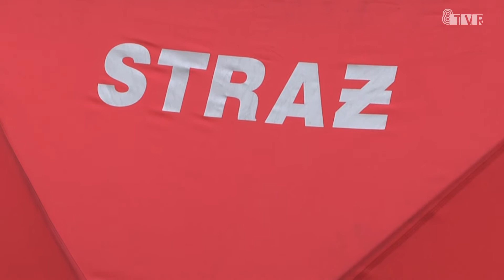Śmiertelne potrącenie pieszej przy Alei Grunwaldzkiej w Sieradzu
W poniedziałek około godz. 12:00 przy pawilonie handlowym na al. Grunwaldzkiej doszło do śmiertelnego wypadku. Kierowca samochodu ciężarowego najechał na 74-letnią pieszą. Więcej szczegółów przekaże rzecznik sieradzkiej policji – Agnieszka Kulawiecka.